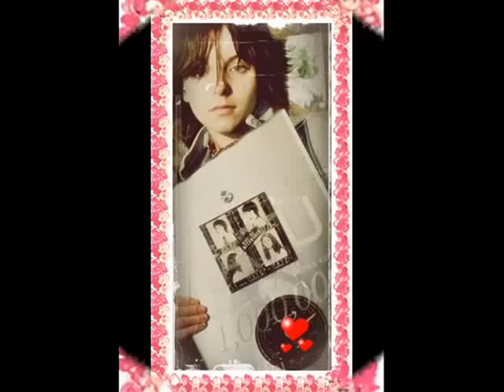YuliaVolkova_0001.wmv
Sweet Yulia Volkova :*